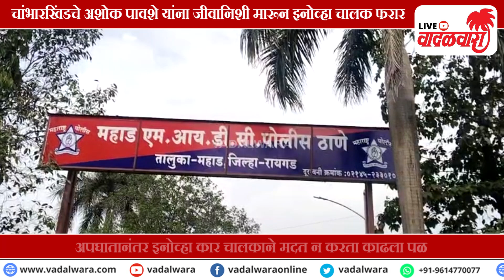चांभारखिंडचे अशोक पावशे यांना जीवानिशी मारून इनोव्हा चालक फरार | Vadalwara Live